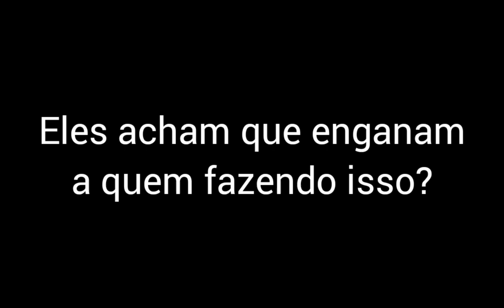Deputada é calada após pedir a palavra em audiência.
Quem eles acham que enganam fazendo isso?

Chico Vigilante passa a audiência quase toda fazendo "homenagens" às mulheres e depois dá um "cala a boca" em Paula Belmonte. E ainda tem a cara de pau de falar no "tratamento que essa CPI está tendo com as pessoas".

É de dar nojo o que acontece na política do nosso país. Prega-se uma coisa e procede-se completamente ao contrário do que falam.